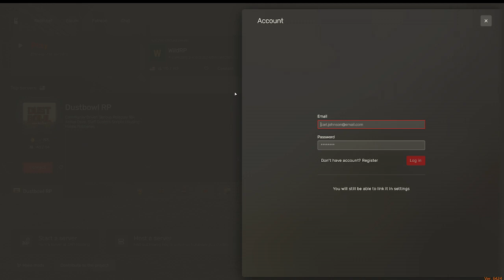Its in the Quil Blood Fella Man | Guy Quil | IgniteRP !commands UPDATED (Part 1/2)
New Twitch Name is Budd instead of B3UDown, Watch live on Twitch